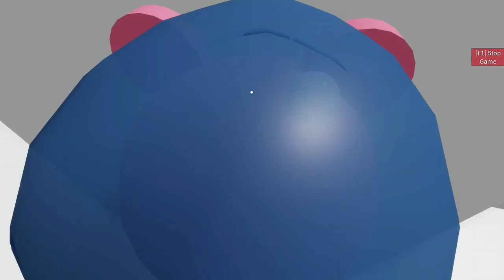how to make - POUNCERS [NO COMMENTARY]